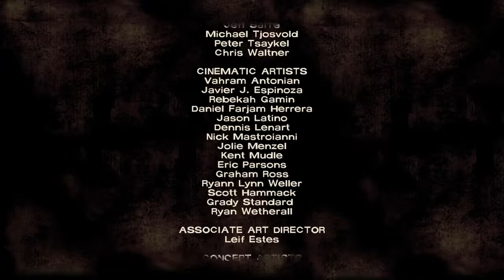The Walking Dead Season 1 Episode 4 Part 5 Finale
The Walking Dead Walkthrough Part 5 Finale of Episode 4: Around Every Corner on PS4 by Loopylugs Gaming

The Walking Dead Gameplay Walkthrough with full commentary will include a Review, Gameplay and the Ending.